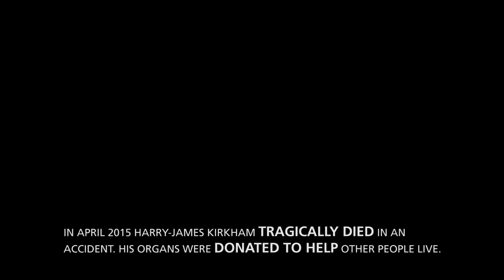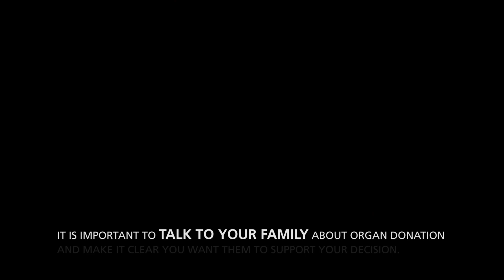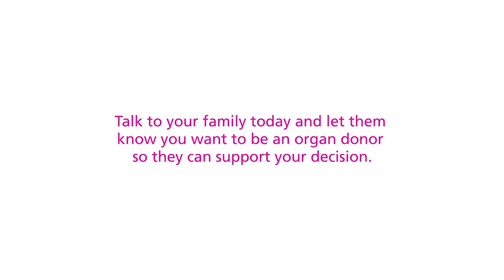Jess, Charles, Ollie and Dawn share their stories